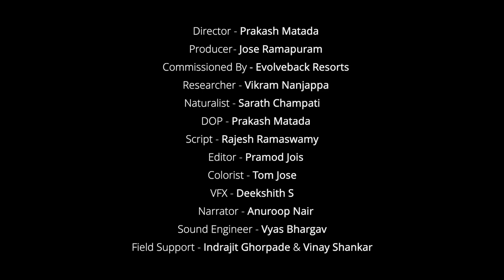Indian Fox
Indian Fox, Koppal, Karnataka, INDIA

The tropical short grasslands of India have been invaded by human habitation but are still home to several species that live under the radar. One such elusive star is the beautiful and reclusive Indian Fox.

Featured in the Panchatantra and other ancient fables, she has acquired an undeserved reputation for cunning. It’s time to look at these harmless and intelligent animals with new eyes - to see the ‘cunning fox’ for the shy friend she really is.

A film by Prakash Matada for Naturally Series by Evolveback.